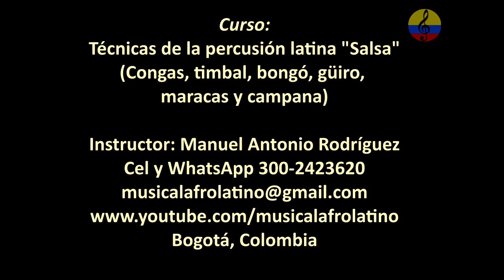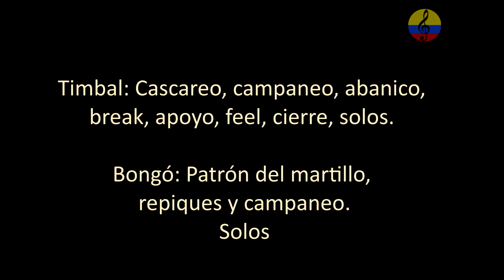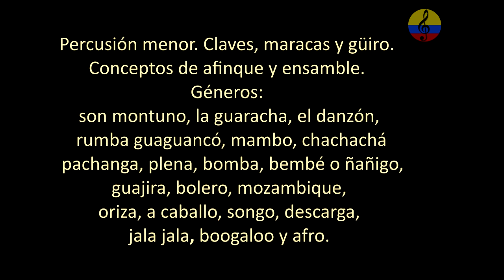Curso promocional de percusión latina en sandunguera bar IV. Bogotá, Colombia